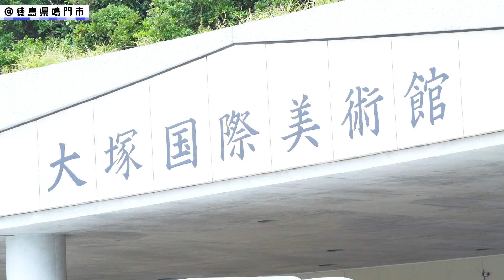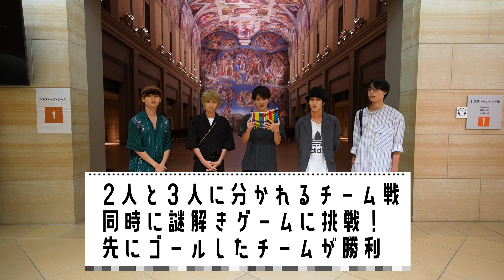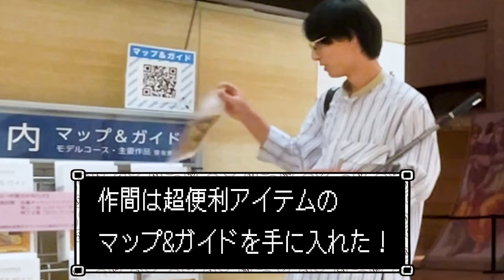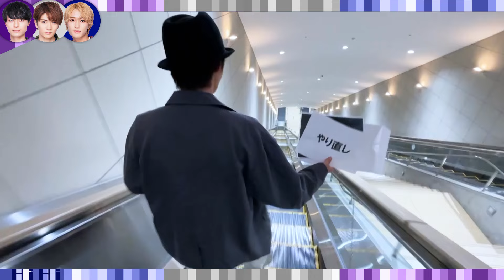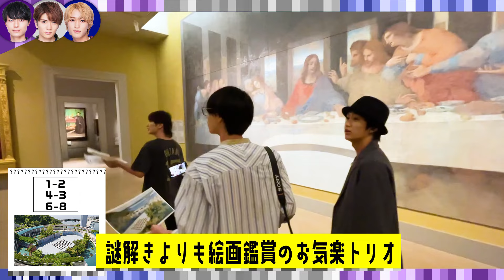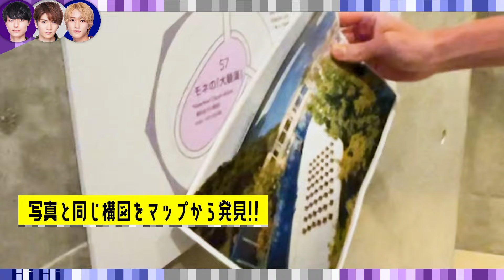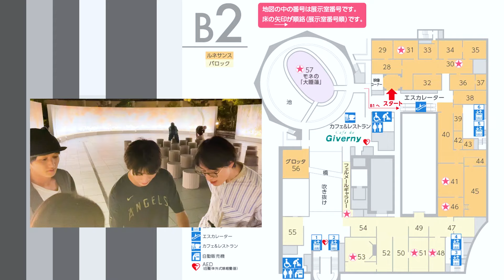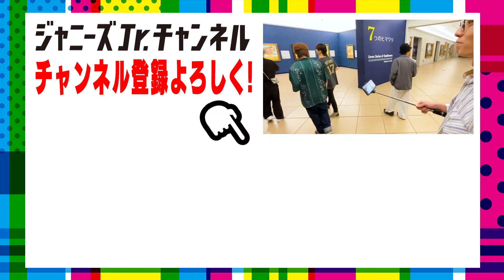HiHi Jets【謎解き美術館~前編~】ダ・ヴィンチ、ゴッホ、モネを見破れ!!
どうも～歳を重ねて大人になるにつれ美術愛が増していくHiHi Jetsです。
今回は、徳島県鳴門市にあります大塚国際美術館さんにお邪魔しました！
はしもっちゃんはプライベートで来たかった美術館。

＊＊＊＊＊以前、Aぇ! groupもお世話になっております＊＊＊

今回は美術館を貸し切って謎解きゲームに挑戦！
２チームに分かれていかに早く謎が解けるか？で戦いました!!

まさかの展開になり…抜きつ抜かれつの大激戦!!